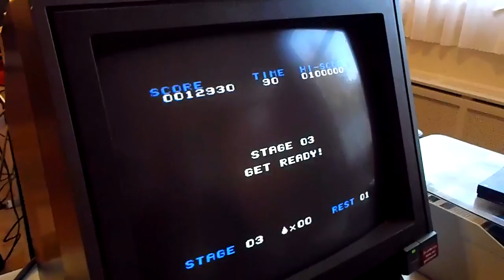Sjoerd playing British Bob for the new MVM gamecompetition 055.MP4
MSX Vriendenclub Mariënberg clubday.Relevo MSX game made for MSXDEV.